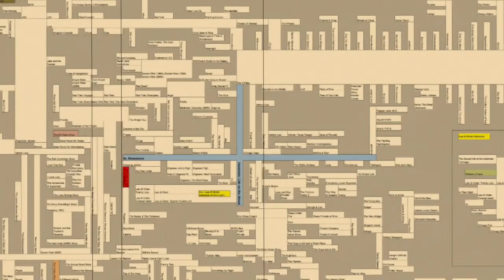From the Pop Culture Bunker 200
The TV is out there.